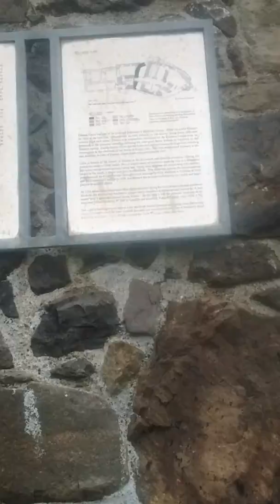Trip to air part 2